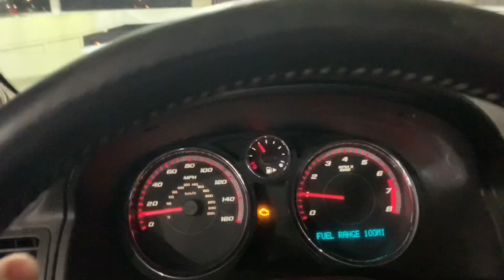GUY GETS TASED AT CAR MEET!! Cops shut us down.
First meet of the year was for sure a crazy one.

Follow me and my friends as we enjoy out automotive passion, we go to meets, events, and anything automotive related

Follow the gram @josh_shepherd_yt